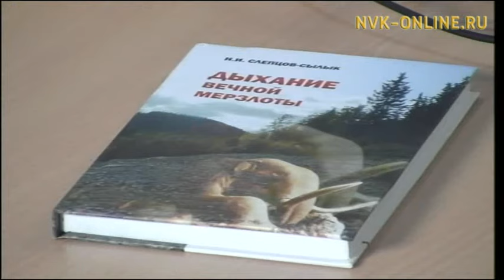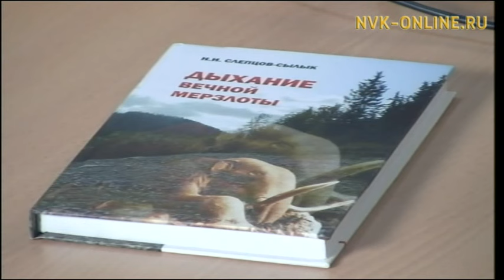Радио Саха (17.11.2016)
Студияҕа биллиилээх космофизик, алгысчыт, элбэх спортсменнары кытта үлэлэһэ сылдьар Николай Иннокентьевич Слепцов-Сылык ыалдьыттыыр.